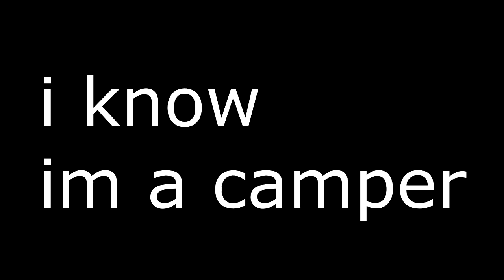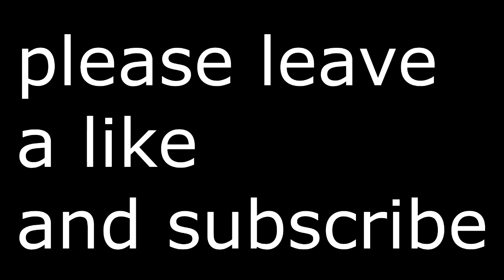i need to stop getting killed